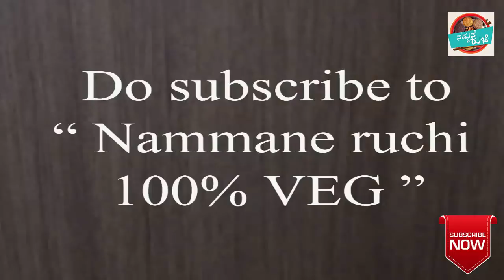ಮೆಂತ್ಯ ಹಿಟ್ಟು (ಮೆಂತ್ಯದ ಹಿಟ್ಟು) ಶಿಶು ಆಹಾರ || Menthe hittu recipe in kannada || Karnataka baby food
Today sharing a best baby food from Karnataka. This can be given to 8 month to aged people. And also for pregnant ladies & baby mom's too. Do like. comment, share my video to your friends.